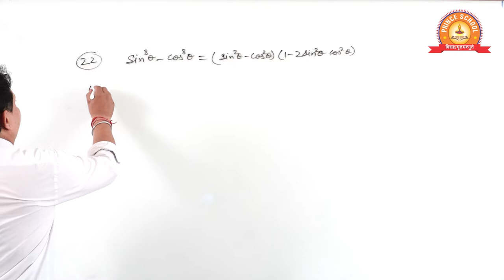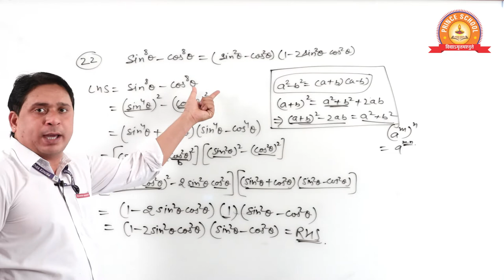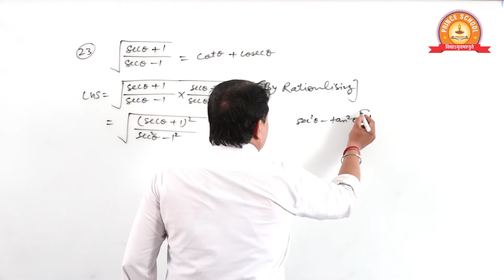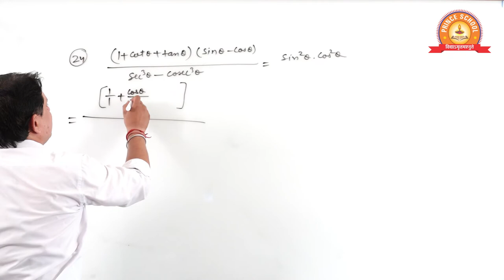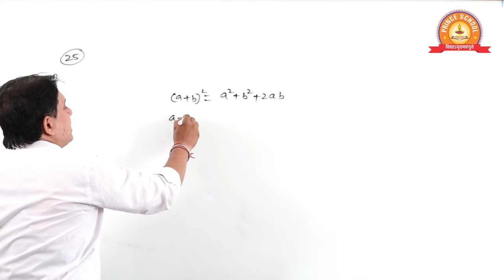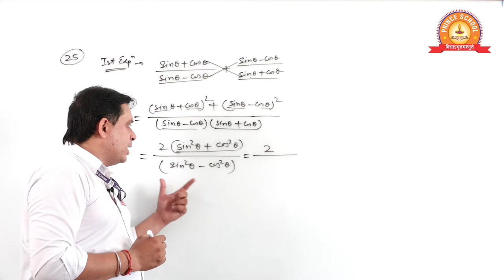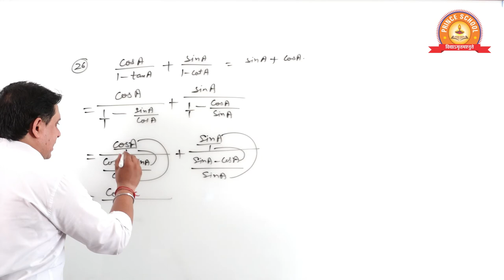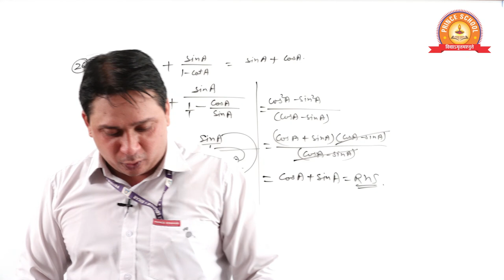Class- X | Mathematics | Chapter- Trigonometric Identities I Topic- Ex.7.1 (Part-05)(English Medium)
Class - X | Mathematics |Chapter - Trigonometric Identities
Topic -Ex. 7.1 ( Part-05 )
( English Medium )

All links:

Category
People & Blogs